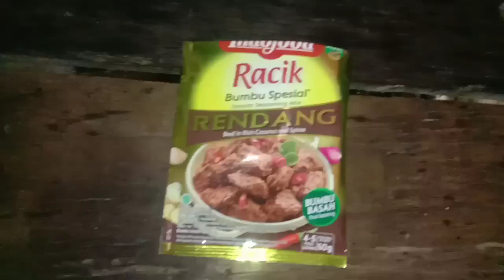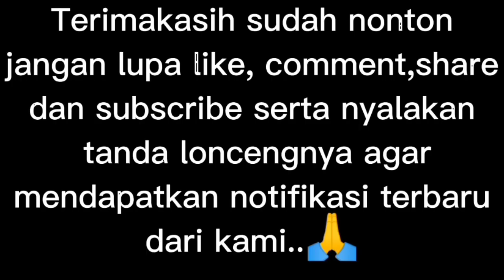MASAK AYAM RENDANG_ala BIK ancok..😂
CARA BUAT AYAM RENDANG ala BIK ancok

Terima kasih sudah mampir di channel kami, salam satu rasa buat kita semua..

Di vidio ini adalah bagaimana cara bibik Ancok kamu buat masakan ayam rendang, ayam rendang adalah sangat sederhana buatkan nya, maupun caranya, bumbunya yang di gunakan jg apa adanya saja.